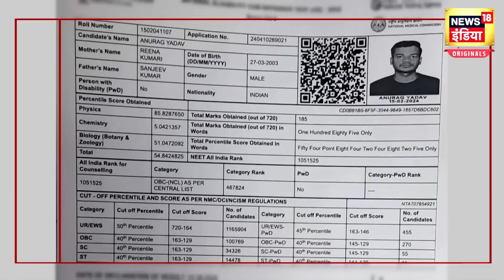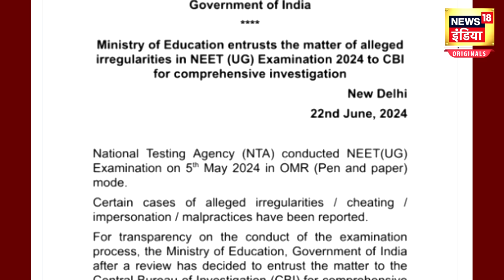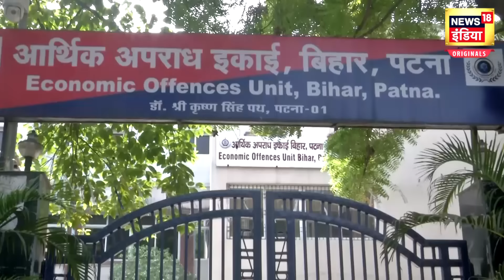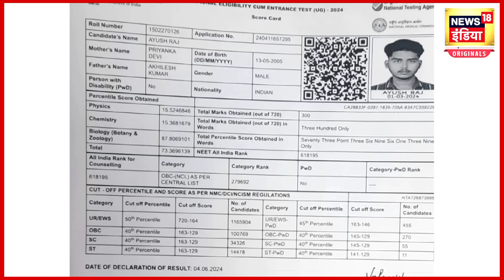Neet Paper Scam में आया नया मोड़ | पता चल गई पूरी कड़ी कैसे Leak हुआ Exam Paper | N18V